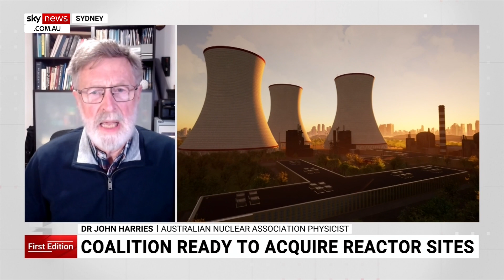Should nuclear power be part of Australia’s future energy mix?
Australian Conservation Foundation nuclear policy analyst Dave Sweeney and Australian Nuclear Association Physicist Dr John Harries joined Sky News to discuss whether or not nuclear power should play a role in Australia’s energy transition.

It comes as Opposition leader Peter Dutton will seek a mandate to overturn Australia's ban on nuclear power and build seven reactors across the country.

The Coalition on Wednesday said the first two nuclear reactors will be built between 2035 to 2037 if they are elected.